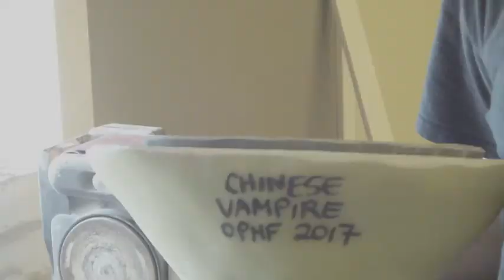Molding a prosthetic pt2 Epoxy Systems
This tutorial covers making molds using epoxy and syntactic dough.
It is great for production molds or anything that will require multiple pulls out of foam latex, silicone, gelatin or many other materials.